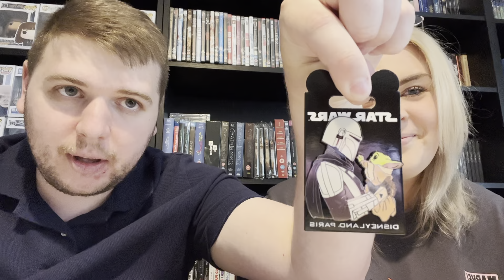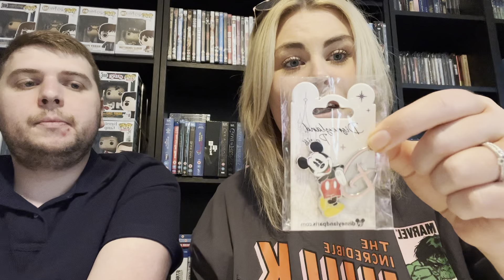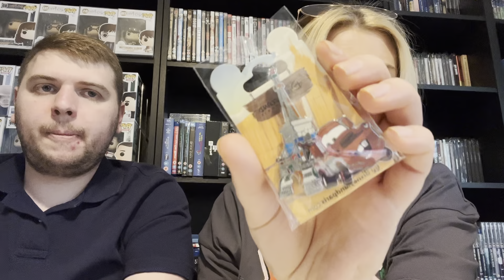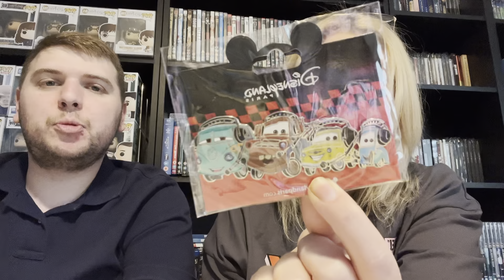Disneyland Paris Haul Vlog!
Disneyland Paris haul!

We didn’t buy lots on this trip, however you can see the little bits of merch that we got!